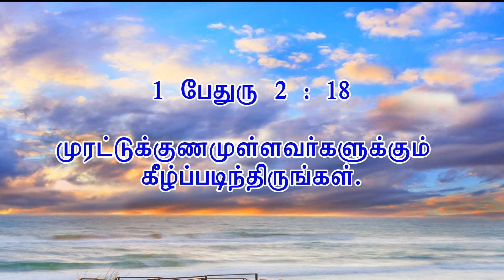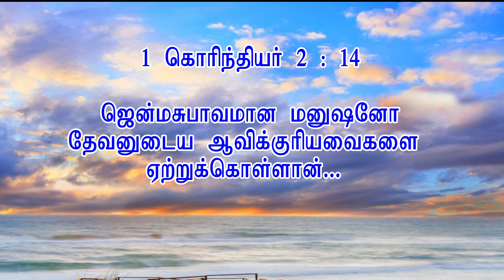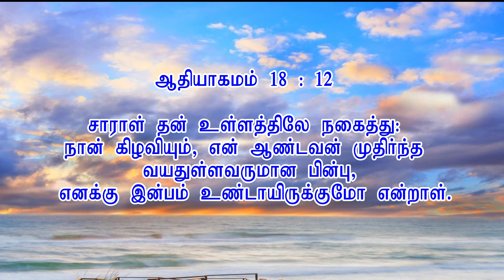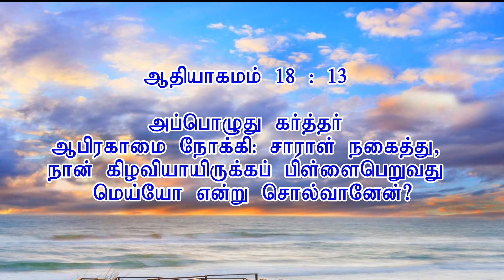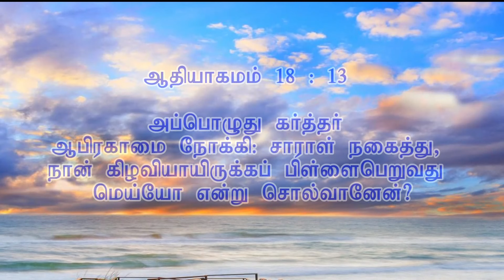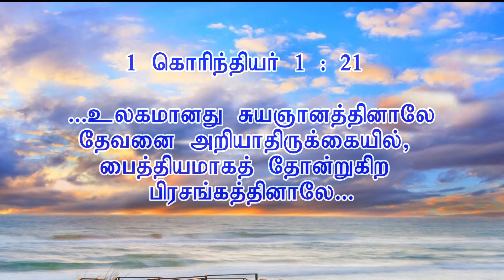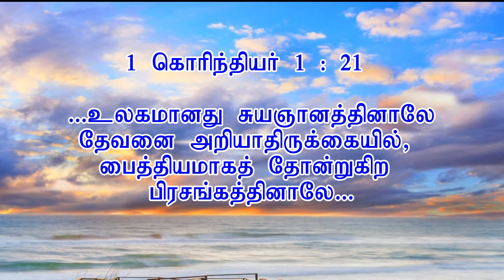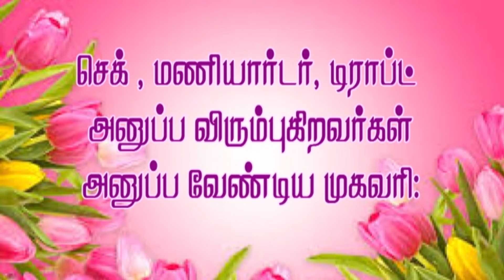பரத்திலிருந்து வந்த ஞானம் | அப்போஸ்தலர் சாது சோபிதராஜ் | பள்ளியாடி | Apostolic Trinity Ministries